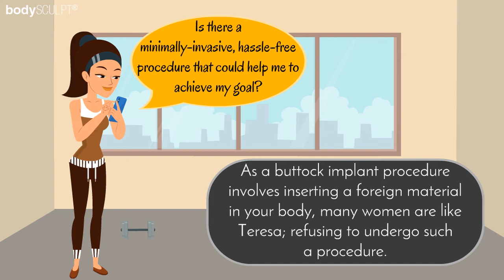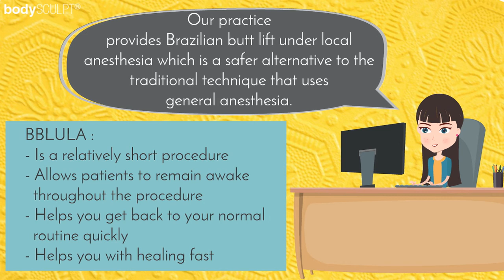Brazilian Butt Lift Under Local Anesthesia – A Safe Buttock Enhancement Option | bodySCULPT®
The Brazilian butt lift (BBL) provides women with natural-looking, firm, shapely buttocks using their own fat taken from other areas of the body. However, today, many women have concerns about getting the procedure under general anesthesia as it can have grave consequences when fat is injected into and below the muscle either intentionally or unintentionally. The good news is that BBL can be performed under local anesthesia. Invented by leading NYC plastic surgeons Drs. Spero Theodorou and Christopher T. Chia of bodySCULPT®, Brazilianbuttlift under local anesthesia (BBLULA) is a safe alternative to the traditional fat transfer buttock augmentation procedure that uses general anesthesia.

BBLULA is a relatively short procedure that allows patients to remain awake throughout the procedure, heal faster, and get back quickly to their normal routine.

bodySCULPT®, a leading plasticsurgery practice in Manhattan, New York City (NYC) provides a wide range of aesthetic procedures using the latest technology and techniques. bodySCULPT® plastic surgeons Dr. Christopher Chia and Dr. Spero Theodorou have extensive expertise and provide customized solutions to help patient’s address their concerns and attain their specific goals.

Achieve an attractive buttock contour with your own fat.